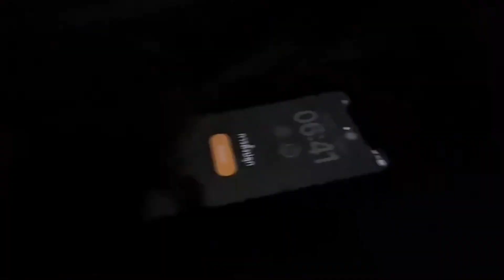A single day."Supajit"1/2